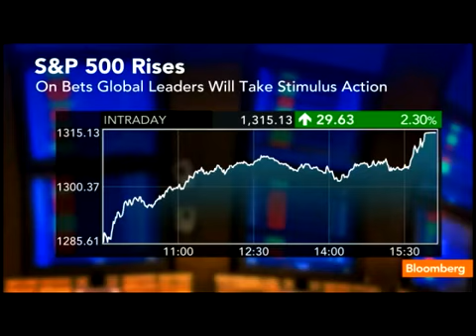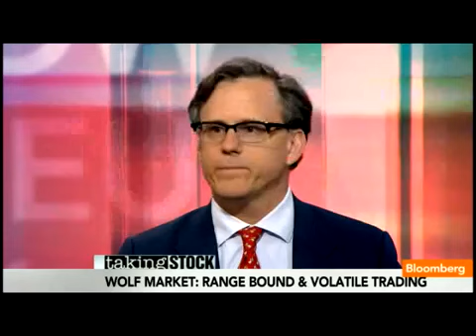Housing, EU to Remain Risks for Stocks, Purves Says